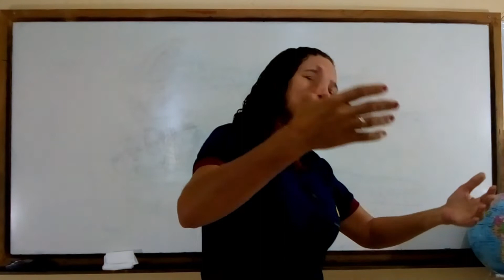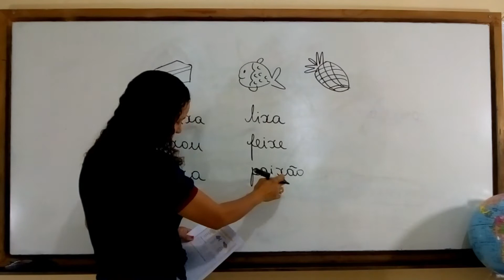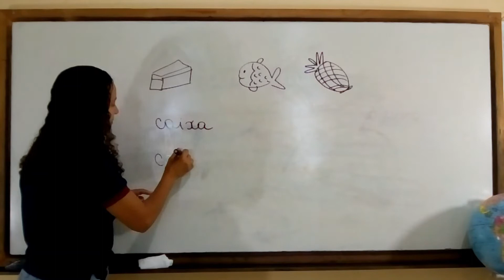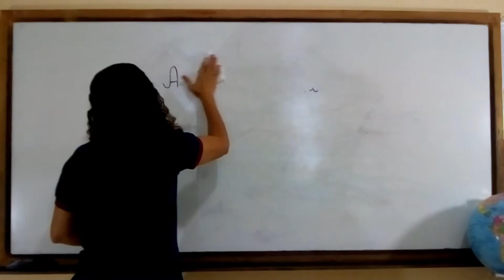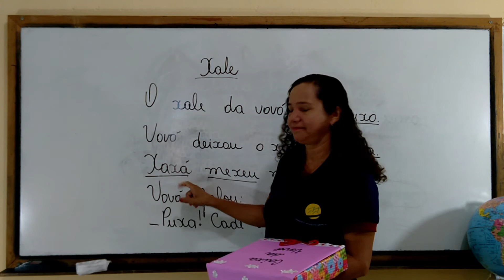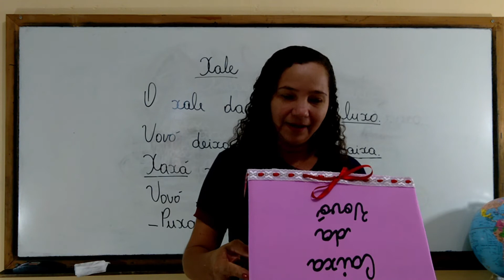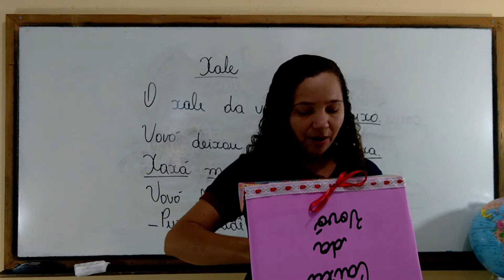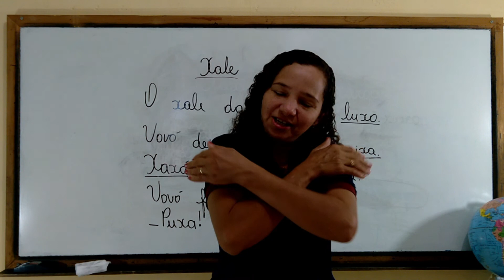Português do 1º ano - Família silábica do Xx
Explicação sobre a família silábica do X para os alunos do 1º ano do Colégio Evangélico Gamaliel